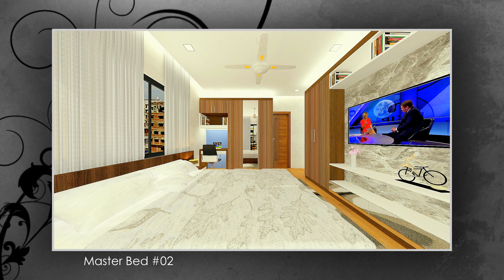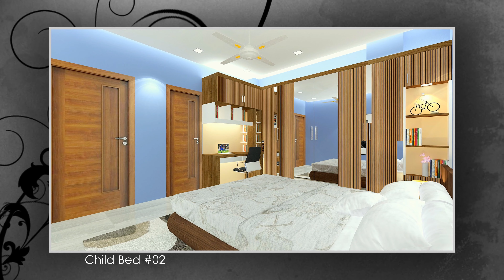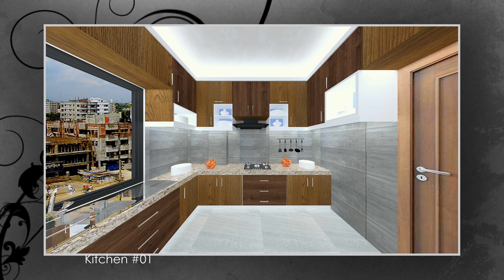New Home Interior Design Ideas of Bangladesh || Latest Home Interior Design 2022 || Shelter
New Home Interior Design Ideas of Bangladesh || Latest Home Interior Design 2022 || Shelter Design & Development ||
✅Project Type: New Home Interior Design Ideas of Bangladesh.